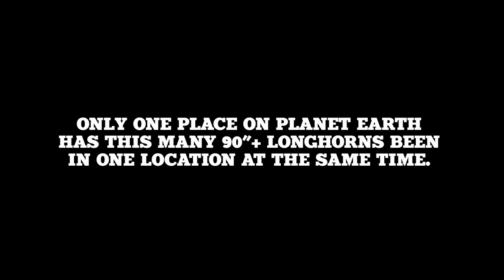Legacy XIV - Texas Longhorn Cattle Association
The Texas Longhorn Legacy Sale is the most elaborate event of the year for Longhorn breeders across the country. The Legacy Sale has a rich history of setting new standards for the Longhorn industry by establishing new records and providing the highest-dollar averages in the business. This is possible because the Legacy committee recruits only the finest quality Longhorn cattle – a group of cattle which always draws an audience of the top breeders and prospective breeders from across the nation.